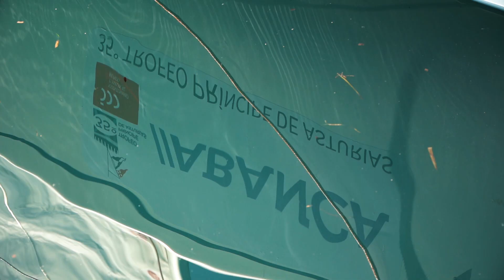35º Trofeo Principe de Asturias, Baiona - Viernes